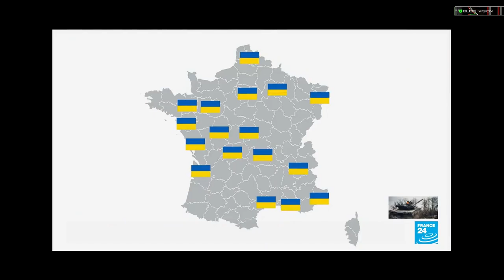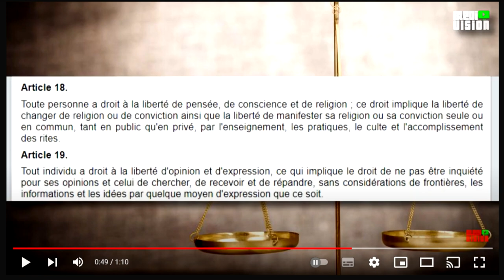L'Hypocrisie Médiatique dans toute sa splendeur.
Il ne s'agit pas de comparer les deux conflits, mais de comparait le traitement médiatique, et le droit aux soutien à tout les peuples en guerre.